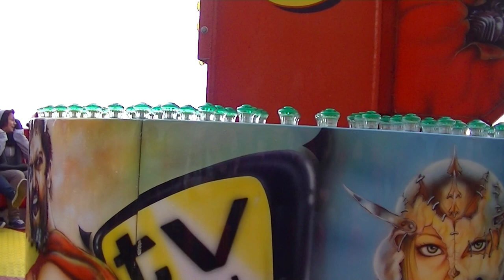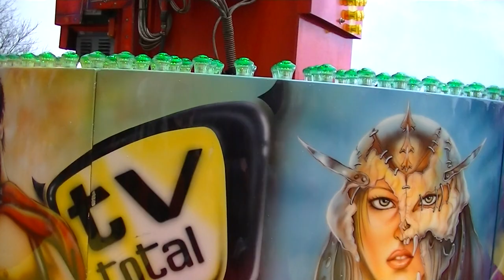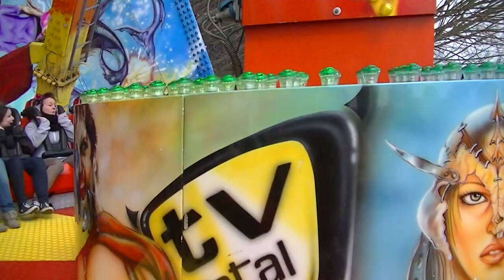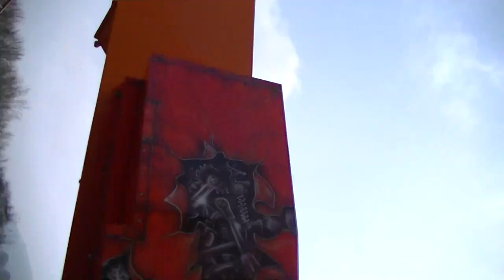Frisbee - Ruppert (Onride) Video Iserlohn 2013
XxX Frisbee - Ruppert (Onride) Video von der Iserlohner Osterkirmes 2013.